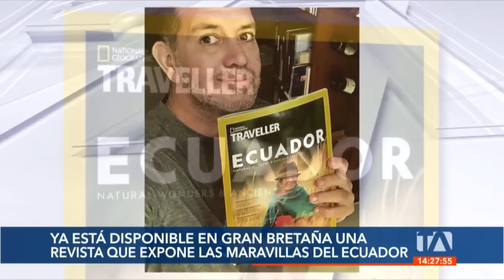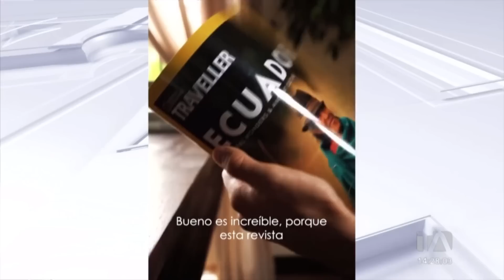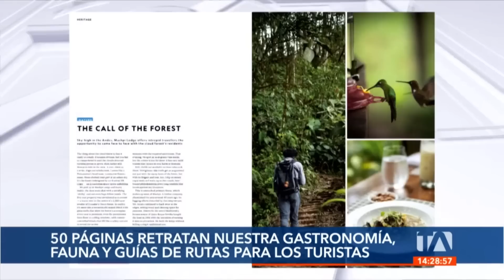Noticiero de Guayaquil (Emisión Central 11/04/23)